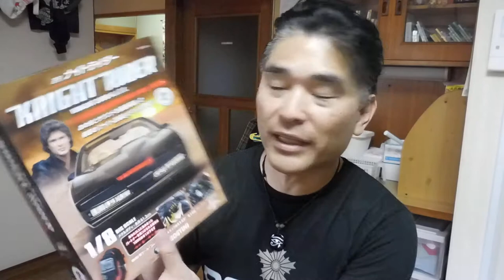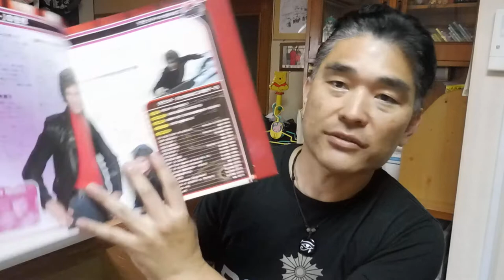【隠居TV】ナイトライダーが届いた！